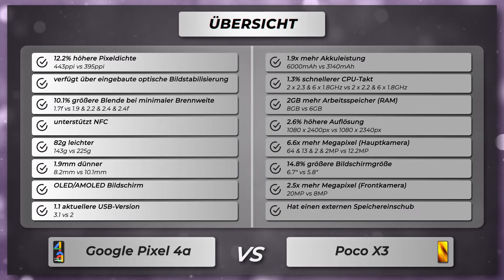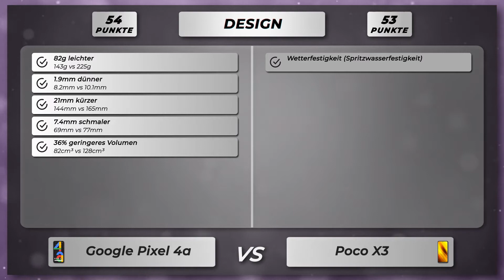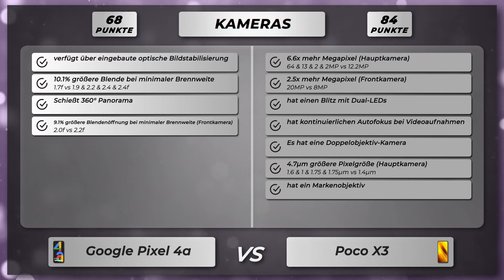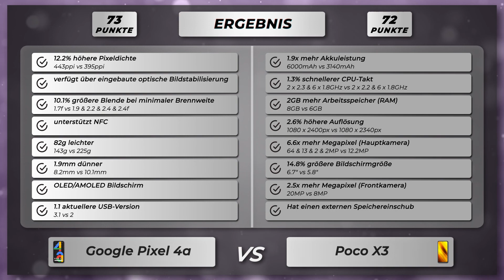Google Pixel 4a vs Poco X3 - Vergleich der wichtigsten Unterschiede auf deutsch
🔻 Google Pixel 4a
🔻 Poco X3

Vergleich der Unterschiede vom Google Pixel 4a versus Poco X3 auf Deutsch.

Google Pixel 4a oder Poco X3
Google Pixel 4a gegen Poco X3
Google Pixel 4a versus Poco X3

🔻 📱 Amazon Bewertungen Pixel 4a
🔻 📱 Amazon Bewertungen Poco X3